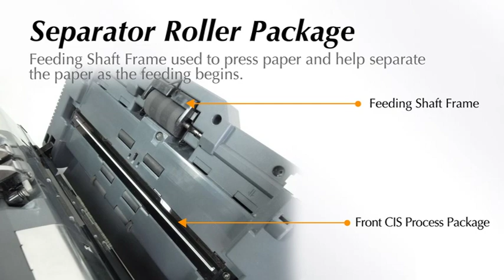A3 ADF Friction Roller Process Package & Seperator Roller Package